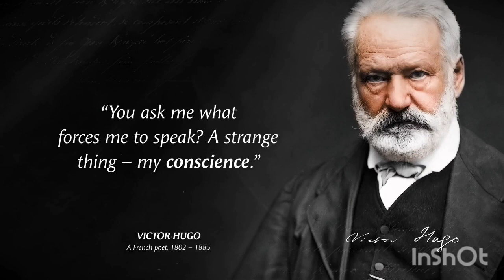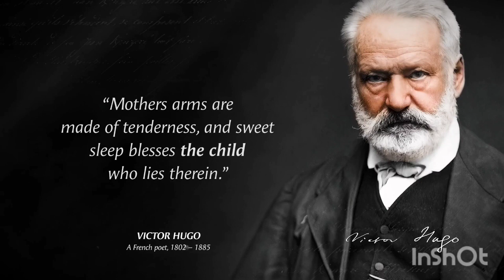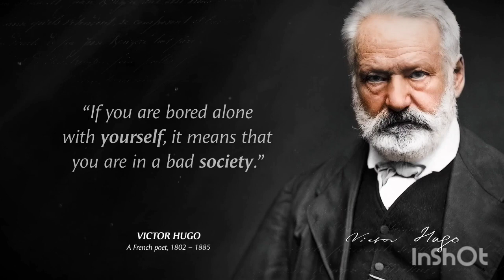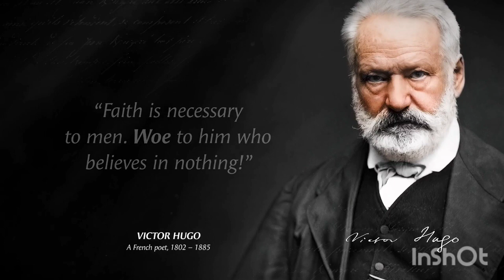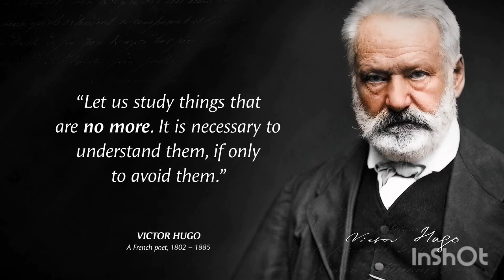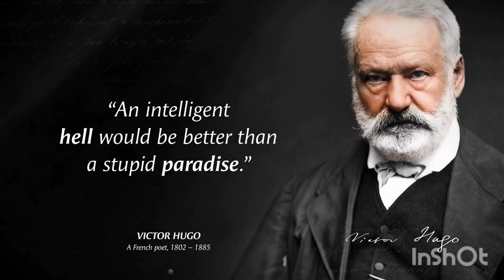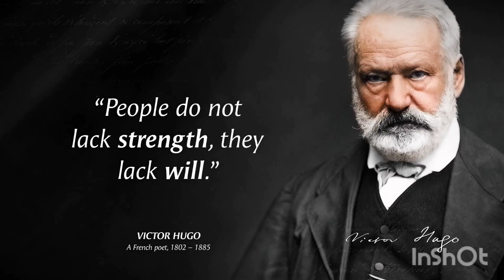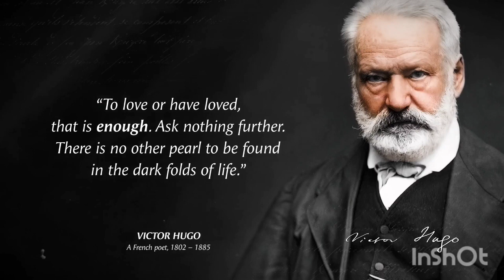Best motivational quotes |Victor Hugo best most powerful quotes | Quotes about Life | Wise Quotes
Victor Hugo was a French poet, novelist, essayist, playwright, and dramatist of the Romantic movement. During a literary career that spanned more than sixty years, he wrote abundantly in an exceptional variety of genres. Victor Hugo is considered to be one of the greatest and best-known French writers.

This video is quotes from Victor Hugo. This quotes compilation is made of his best quotes and we hope that these life quotes can make you think about many things in your life. Victor Hugo's quotes are definitely worth your time. Don't forget to take screenshots of the quotes you like to put together your collection of inspirational quotes. Best motivational quotes and wise quotes.